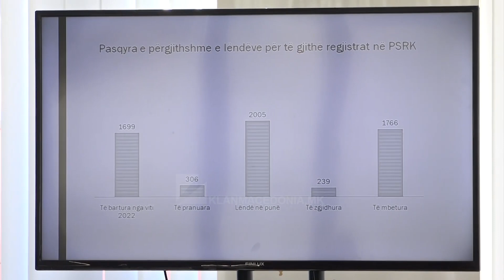Kryeprokurori i Prokurorisë Speciale të Kosovës i kundërpërgjigjet Kurtit | Klan Macedonia